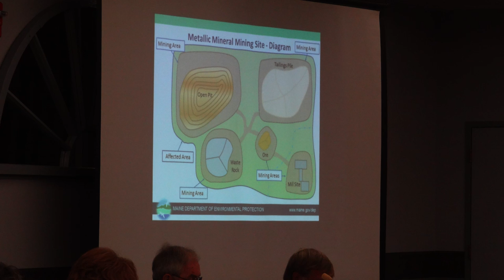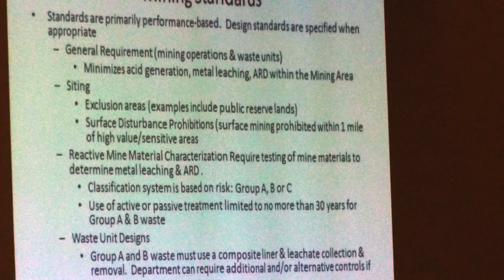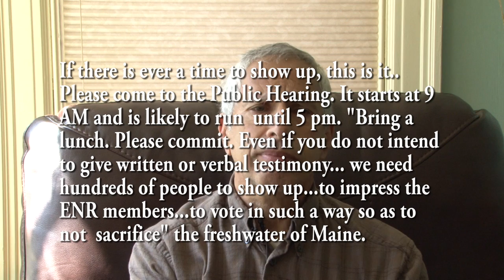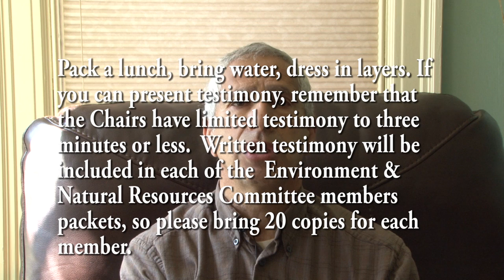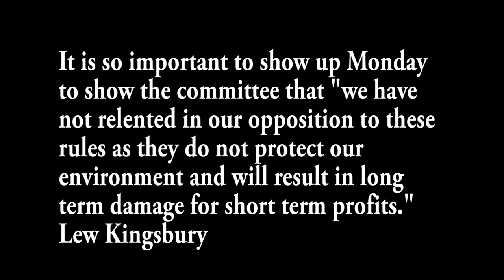Mother's Day Maine Metal Mining Public Hearing Invitation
5-11
A conversation with Dennis Chinoy about the "final" public hearing that is scheduled for tomorrow ENR Committee Room 216 9 AM Cross Office building. "A pivotal moment in Maine history" Sidney Mitchell has written. "This bill, under whatever LD vehicle they pick, will be nearly the same as the bill that was defeated last spring...It is so important that you..show up to show that  .we have not relented in our opposition to these rules as they do not protect our environment..." Lew Kingsbury
For more information please note these comments:
Attached is the final version of the ENR Committee’s mining bill draft.  The draft is also available on the publicly accessible website of the Office of Policy and Legal Analysis which I would note also contains a copy of the provisionally adopted chapter 200 mining rules